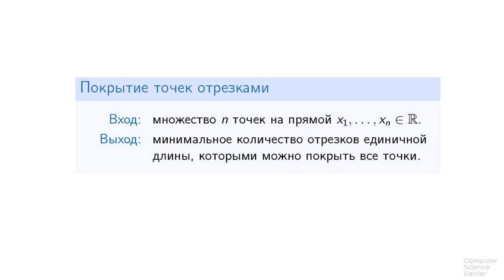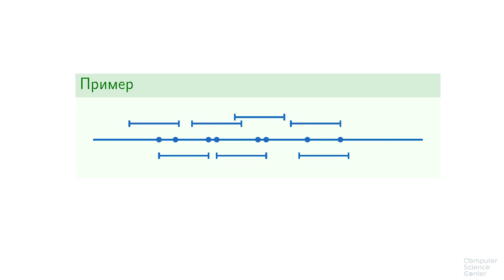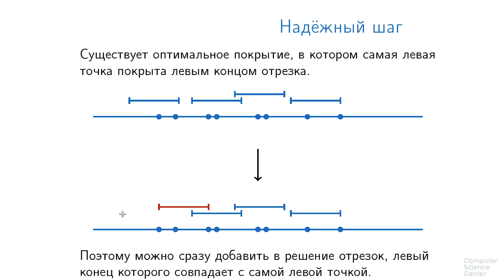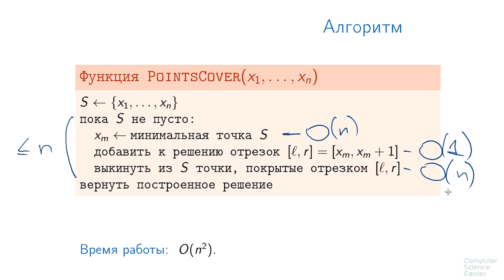Алгоритмы теория и практика Методы - 43 урок. Жадные алгоритмы